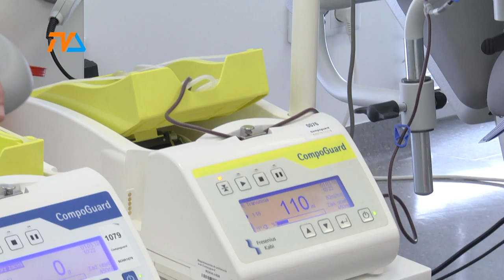Osocze na wagę złota. Oddał je również prezydent Suwałk |TVSUWAŁKI